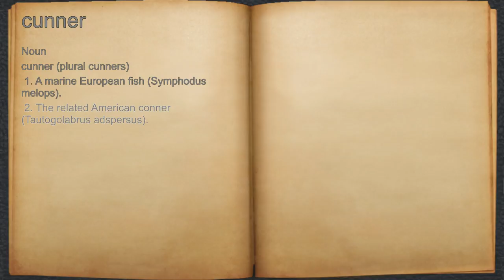What does cunner mean?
A spoken definition of cunner.

Intro Sound:
Typewriter - Tamskp